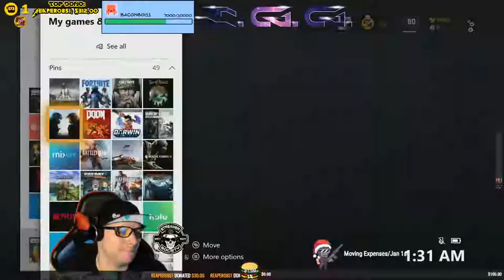New Gfuel Flavor on Deck! Double Double Weekend!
Join in on The Pistol House mayhem by adding TwinGatsGaming as a Favorite on Xbox!

See when we go LIVE everyday on Xbox with Notifications!

Links:
🧀 Streamlabs.com/twingatsgaming
👾 Gawkbox.com/twingatsgaming
👀 Mixer.com/TwinGatsGaming
😸 Instagram.com/TwinGatsGaming